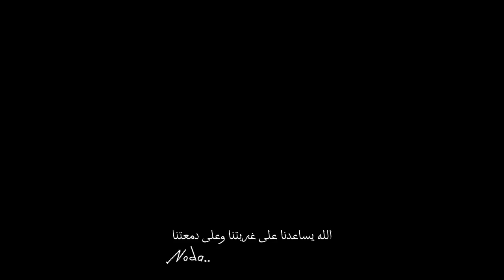نزار حداد | اه من الدنيا | بطئ